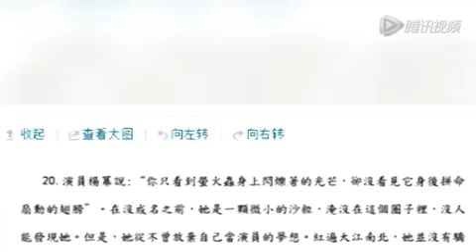杨幂奋斗经历入选全国作文大赛考题